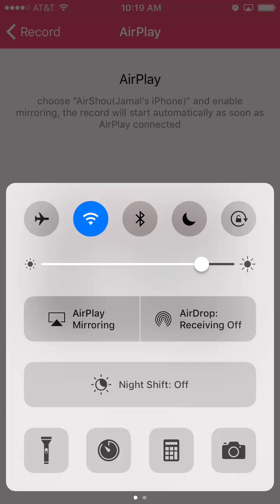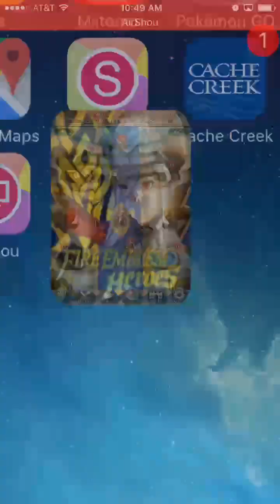Fire Emblem Heroes P5 Roys our boy!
This time we take on Roy's crew!